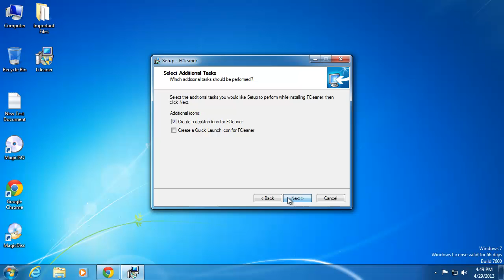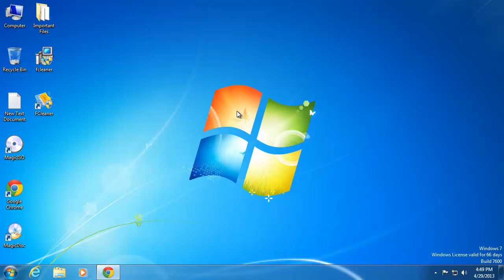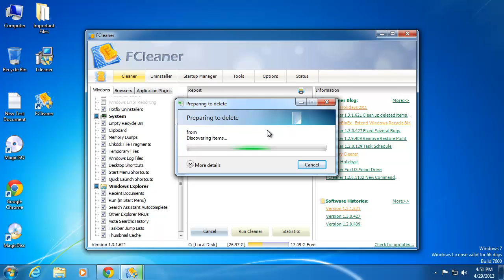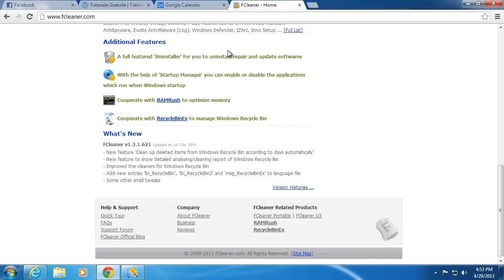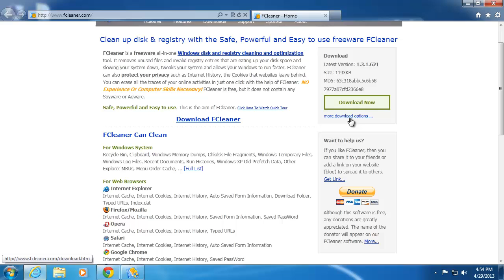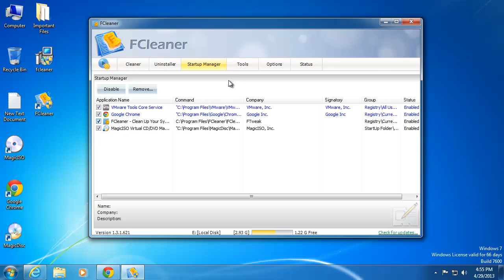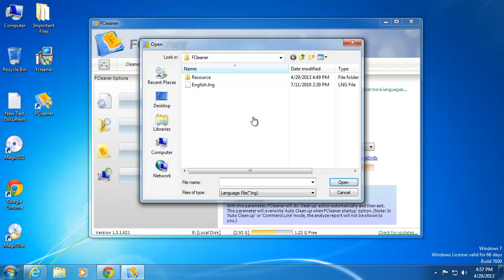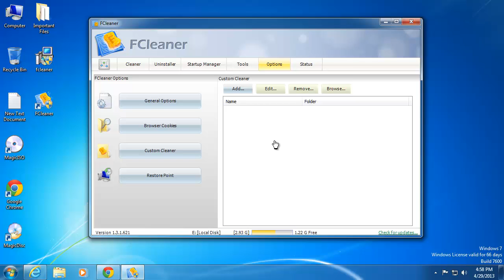Cum sa iti optimizezi sistemul de operare folosind FCleaner ?